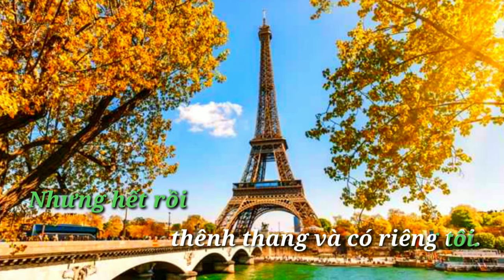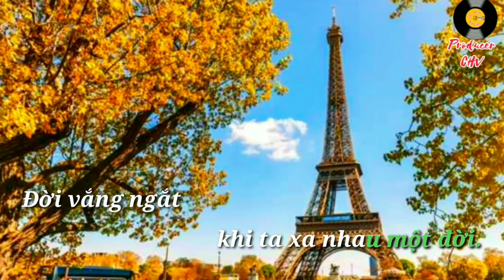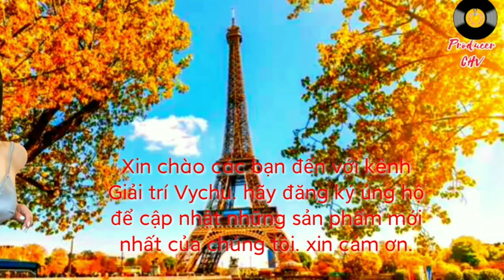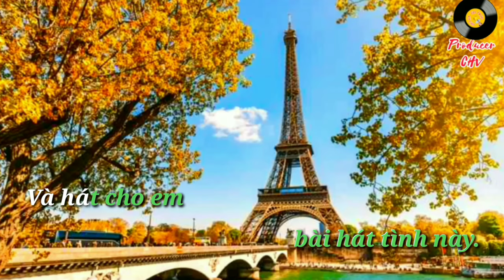🎤🎶KARAOKE HD4K🎙️🎙️Nắng Sài Gòn, Nắng Paris (Tác giả: Ngô Thụy Miên)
✔Xin chào các bạn đến với kênh Gỉai Trí Vychu.hãy ĐĂNG KÝ kênh ủng hộ Share và COMMENT theo dõi nhé.👉Các bạn hãy ĐĂNG KÝ KÊNH theo dõi những sản phẩm mới nhất của chúng tôi qua kênh 👉(Giải trí VyChu) 👉(Karaoke VyChu)
để cập nhật những tác phẩm hay,những màn trình diễn xếp hình đẹp do những nhạc công đoàn nghi lễ thực hiện. và những màn trình diễn xếp hình nghệ thuật mà những chiến sĩ, nghệ sĩ của đoàn thể hiện.

👉NẮNG PARIS NẮNG SÀI GÒN ( NGÔ THỤY MIÊN ) Lần nào đến Paris , trời cũng không có nắng lần đầu thì thật tệ hại , trời âm u và lạnh kinh khủng nhiệt độ bên ngoài là 2 độ C ; tôi ngồi cà phê ở một quán rất thời thượng , nhưng chẳng thưởng thức được cà phê ngon , và bánh ngọt đặc biệt , mà chỉ muốn gục xuống ngủ vì lệch múi giờ . Tôi nhớ mình mặc một cái áo len dày màu vàng , đây là cái áo len màu vàng đầu tiên tôi có ! Không như Paris , phía nam Pháp thời tiết ấm áp hơn . Trong những mùa khác nhau , gặp gỡ những người khác nhau , với biết bao nhiêu sự kiện ... thỉnh thoảng , tôi vẫn nhớ về anh . Một buổi chiều đi học về , chuyến xe lửa dừng lại ga quen thuộc , như thường lệ , băng qua đường và lang thang trong công viên . Công viên này rộng , và nằm trên một triền đồi nên khá thú vị về không gian , vừa đẹp , vừa tạo ra những khoảng không gian chia cắt khá riêng tư và lãng mạn . Tôi chọn băng ghế khuất sau một bụi cây trên lưng dốc . Thỉnh thoảng tôi nằm dài trên ghế và nhìn bầu trời trong veo trên cao , xung quanh đầy lá , lá rất nhiều và vương vãi khắp mọi nơi . Cứ mỗi khi một cơn gió đi qua , nhiều chiếc lá đủ màu vàng , nâu , cam , lại lao xao , lao xao . Tôi vẫn nhớ , anh gặp tôi khi trong tay anh vẫn cầm một chiếc lá màu nâu đỏ . Anh bình thản bước qua băng ghế tôi đang ngồi , anh đang đi dạo ; cũng vì thế chẳng có gì ngạc nhiên khi anh lại đi qua con dốc đó lần thứ hai , cũng không ngạc nhiên khi anh chào , tôi chào lại xã giao âm ừ trong miệng , kiểu : - Xin chào ! - Xin chào ! nhưng sau vài bước chân anh quyết định bước lại chỗ tôi , lịch sự : " em không phiền nếu tôi ngồi đây chứ ? " . Hẳn nhiên là tôi phiền , vì tôi đang muốn nằm dài trên ghế mà , nhưng sự phiền này chẳng là gì so với niềm vui có người ngồi cạnh . Mặc dù , tôi chưa ra nửa băng ghế dài , tôi nhận thấy anh ngồi khá gần ranh giới ở giữa ghế . Xem nào . Đôi mắt anh hấp dẫn tôi nhất ! đôi mắt màu xanh nước biển , mênh mông và ướt . Đôi mắt luôn mở lớn , đôi mắt biết nói và tinh nghịch . Mũi cao , tóc màu hạt dẻ và mềm loăn xoăn tự nhiên . Dáng dong dỏng cao , thư sinh và lịch lãm . Chẳng có gì khác đặc biệt . À , đúng rồi , anh mặc chiếc áo len cổ bẻ màu đỏ , nhìn giống như tụi trẻ con hay mặc , nhìn đáng yêu không chịu được . Tôi nhìn áo len anh và toét miệng cười . Anh nhìn lại tôi , và cùng cười rất tươi . Không nói gì thêm . Tôi cũng không nói . Rồi anh hỏi : - Em là sinh viên hả ? - Vâng , tôi trả lời rồi chỉ vào cái ba lô , tiếp : " em mới đi học về " . Anh gật đầu , rồi xích lại phía tôi thêm một chút . Xong , anh ngồi thẳng lưng , mắt hướng về phía trước . Không có vẻ gì là muốn nói chuyện . Tôi cũng làm theo như vậy . Tôi cố gắng không nhìn sang phía anh ; tập thư giãn và thả lỏng bằng cách nhìn những chiếc lá xoay xoay trong gió . Một lúc sau , tôi thấy ngón tay út của mình nhật nhột . Theo phản xạ , tôi rút tay lại và nhìn xuống ... bàn tay anh đang ở rất gần bàn tay tôi . Theo phản xạ lần thứ hai , tôi đạt tay mình vào vị trí cũ như chưa hề có phản xạ thứ nhất . Tôi bắt đầu mất bình tĩnh và nôn nao khó chịu . Tôi Tôi muốn uống nước , nhưng không dám kéo chiếc bao lô lại gần vì sợ bất kì cử động của tôi sẽ làm xáo trộn . Tôi bắt đầu đông cứng . Khi tôi bắt đầu nghi ngờ về cảm giác nơi đầu ngón tay út thì điều đó lại xảy ra . Tôi thấy đầu ngón út như ở cạnh một vật gì đó mềm mại và ấm ấm ... tôi tận dụng mọi khả năng cảm nhận để phân tích sự chuyển động mềm mại đó , cuối cùng tôi đi đến kết luận rằng có một ngón tay út của một bàn tay phải , mà không phải tay tôi , đang ở sát bên , và thỉnh thoảng trườn lên đầu ngón tay út bên trái của tôi . Tôi lại đông cứng và hồi hộp . Tôi đi giữa trời Paris mà nhớ thương Sài Gòn Nắng Sài Gòn hôm nào dìu bước chân em Qua phố phường vào quán chợ thân quen Tôi bỗng thấy lòng bâng khuâng Vì nắng Paris sao quá mặn nồng Có một trời thênh thang và có riêng tôi Nhưng hết rồi ngày tháng mặn ngọt bùi Em ở đâu hỡi ngưi em rất nhớ Trời Paris nào có lụa Hà Đông Bao năm qua khi tình giá trong lòng Tôi lang thang bên cuộc đời vội vã Ngày tháng , đã cho ta xa nhau một thời Đi vắng ngắt khi ta xa nhau một đời Người yêu ơi xin giữ cho em nụ cười Vì đời ta rồi sẽ mãi có nhau bền lâu Tôi cất tiếng đàn hôm nay Và hát cho em bài hát tình này Nắng Sài Gòn xin em còn giữ trong tim